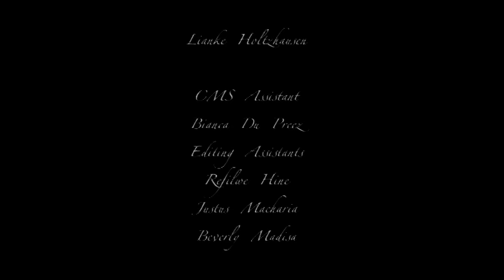Oculus (Short Film)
Hello all

With my schedule being what it is,  I am struggling to find time to create content, but putting in some thought last night I realized that I do have content to upload.

This is my 3rd-year graduation film Oculus, shot and released in the year 2013.
The story follows a young man Jacob played by Ayanda Mckayi on his journey from grief to acceptance over the tragic loss of his grandfather played by Steven Mofokeng. Jacob can't bring himself to let go of the tragic accident and in the process pushes away his beloved Zinzi played by yours truly Kareemah Maphasa.

Starring:
Ayanda Mckayi
Steven Mofokeng
Kareemah Maphasa

Directed by:
Tristan Schafer

Screenplay By:
Tristan Schafer

Produced By:
Chase Gayer

If you enjoyed the soundtrack, feel free to check out more by Chris Haigh Music